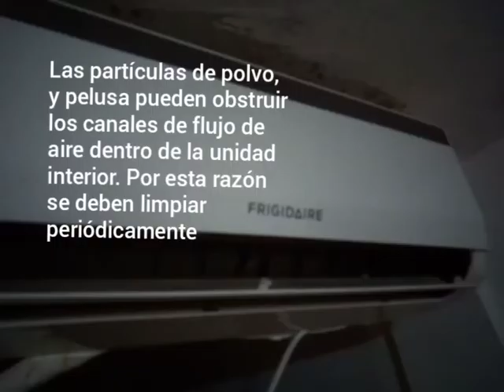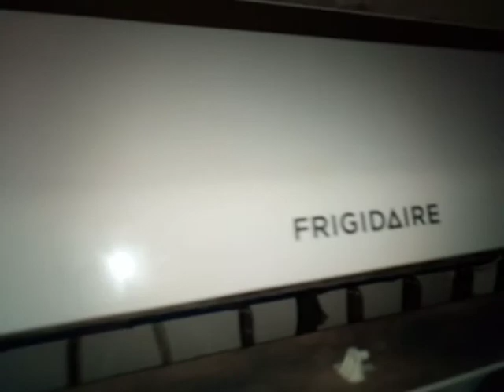Aire acondicionado tipo modular (split) mantenimiento de evaporador con hidrolavadora (hidrojet)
Este aire modular (split) de 12000 btu,  ha perdido capacidad de enfriamiento, para solucionar el problema les mostramos como la limpieza del evaporador turbina y accesorios, permiten mejorar la circulación de flujo devolviéndole al aire acondicionado su capacidad de trabajo.